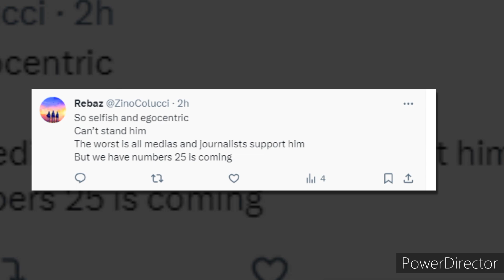Rafael Nadal's Response Sparks Accusations of Disrespect Towards Jordan Thompson 😨😲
Spanish tennis champion Rafael Nadal faced accusations of disrespect after his recent defeat by Australian Jordan Thompson in the Brisbane International quarter-final. Thompson's remarkable comeback secured a 5-7, 7-6 (8-6), 6-3 victory in a thrilling three-hour, 25-minute battle that ended close to midnight.

Nadal, 37, returning to the game after a year's hiatus, acknowledged his opportunities and accepted the challenges of a comeback. However, it was his post-match comments that drew criticism from fans. Nadal stated, "Today the opponent played well, made me play one more ball. I didn't play bad, but I was just one ball away."

Irate fans took to social media to slam Nadal for either forgetting or ignoring Thompson's name during his media conference.

'Your 'opponent' Nadal was Jordan Thompson in case u forgot his name,' one fan posted.